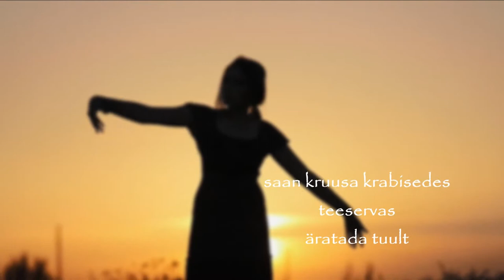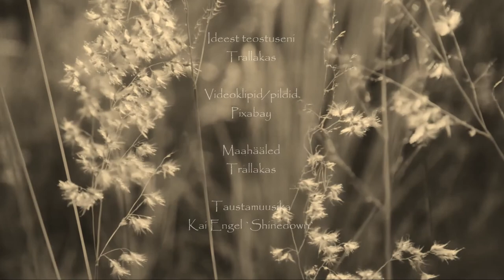Luuletus.Tulla võin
Luuletus: Trallakas
Muusika: Kai Engel `Shinedown`